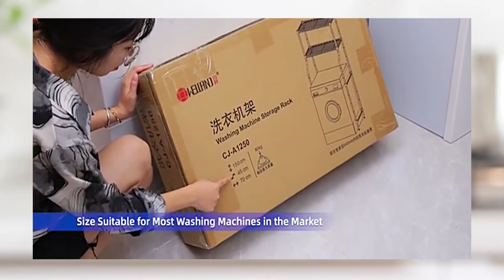Dirty Washroom Vs Clean Washroom After Using WC Rack/ Toilet Rack